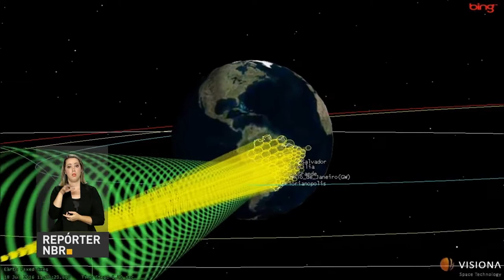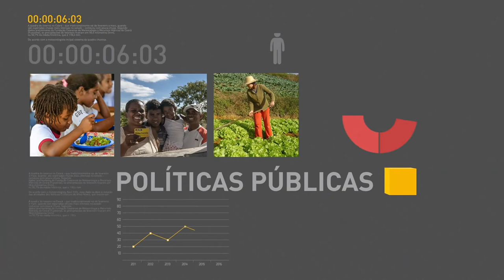Balança comercial registra superávit de US$ 2 bilhões na segunda semana de maio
REPÓRTER NBR 17H - 15.05.17: Balança comercial brasileira registrou superávit de US$ 2 bilhões na segunda semana de maio. E mais: presidente Michel Temer concedeu entrevista coletiva a radialistas no programa Agora Brasil. Veja também: satélite geoestacionário  já está posicionado em órbita.